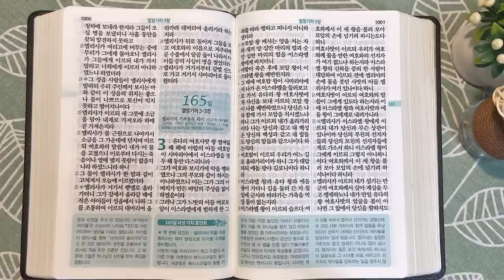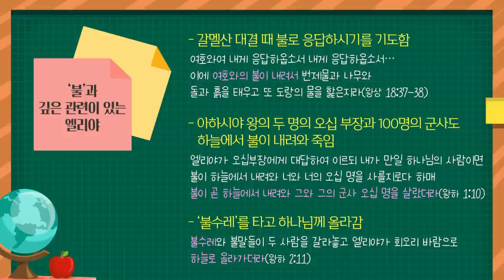디셉과 엘리야 | 통독성경 164일 | 열왕기하 1~2장 | 통박사 조병호의 1년1독 성경통독 | 성경지리와 역사를 통으로